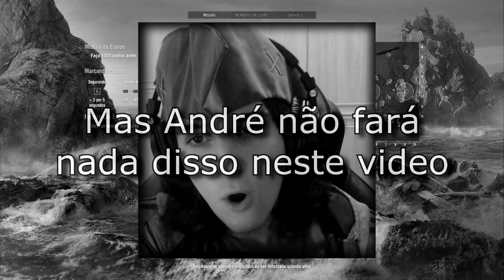A Jornada de Neymares - World of Warships - Ep 3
Nesse episódio de Neymares no World of Warships, iremos para o japão, descobrir a arte dos barcos japoneses, testando o barco KONGO e descobrindo que Neymares ainda precisa treinar mais para ser o samurai que sempre sonhou.